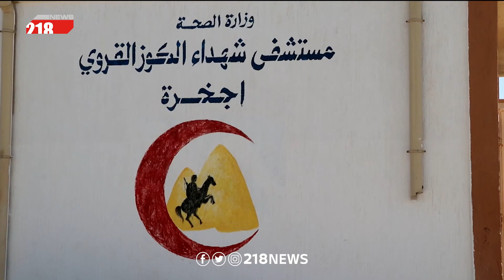إجخرة.. توفير أسطوانات الأكسجين للمصابين بكورونا | ليبيا اليوم